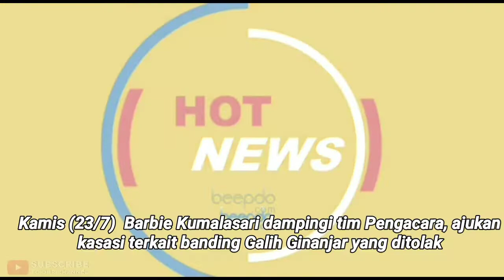Pihak Galih Ginanjar Ajukan Kasasi di PN Jakarta Selatan, Usai Banding Ditolak Pengadilan Tinggi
Pihak Galih Ginanjar dalam hal ini pengacara dan istrinya, Barbie Kumalasari datang ke Pengadilan Negeri Jakarta Selatan, untuk ajukan kasasi di Pengadilan Negeri Jakarta Selatan pada Kamis (23/7). Pengacara mengatakan kasasi diajukan karena banding ditolak oleh Pengadilan Tinggi. (Hardi/Beepdo.com)